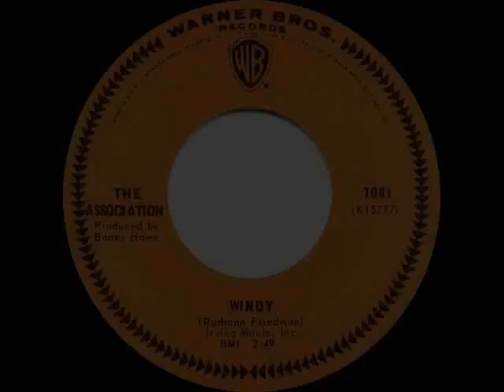1967 HITS ARCHIVE: Windy - Association (a #1 record--mono)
Released in-between their other two chart-toppers of “Cherish” and “Never My Love.”

Pop Chart Peaks: Billboard, Cash Box & Record World #1

The original 45rpm single was issued on Warner Bros.7041 - Windy (Friedman) by The Association, produced by Bones Howe